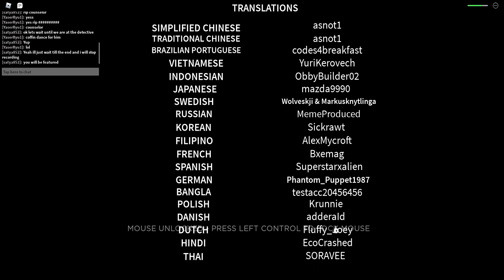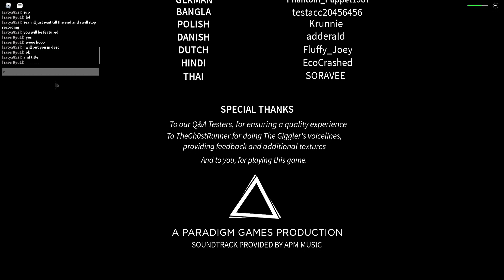Circus Trip Happy Ending - Gameplay w/ Appy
I played Circus Trip with Appy. (AKA YaserRyu1)
Very nice guy.